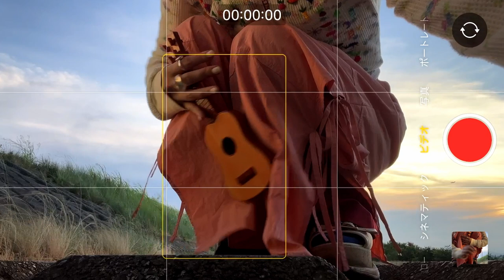sora kumamoto Produce | カネコアヤノ - かみつきたい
Producer/Choreographer/Starring : sora kumamoto

Director/DoP/Editor : Masahiro Karube

Assistant Project : SENKA